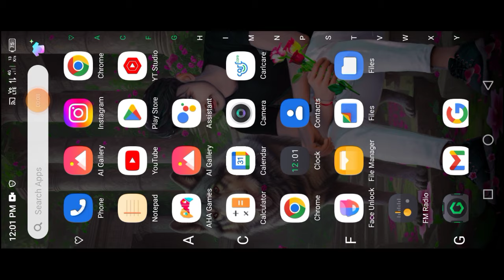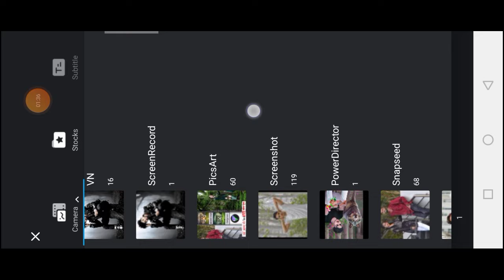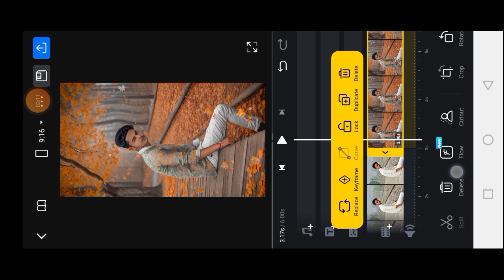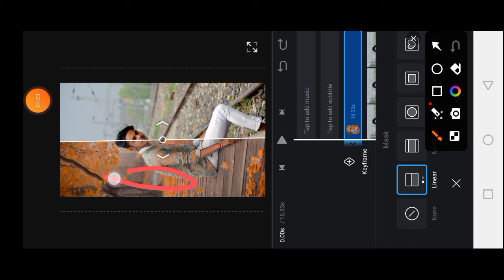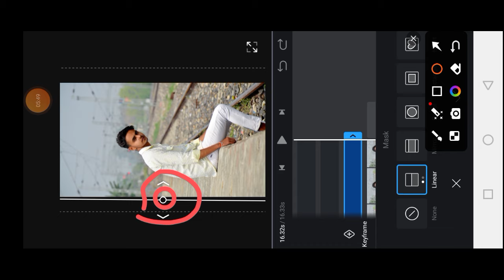Trending Reels Editing किजिए (100% Viral)😱 | new instagram trending reels editing | vn reels editing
instagram reels
reels editing
instagram trending viral reels editing
new trend instagram reels editing 2024
video editing
razza edits 1